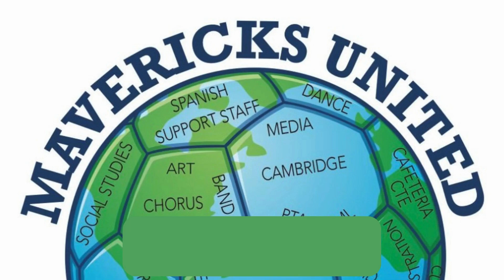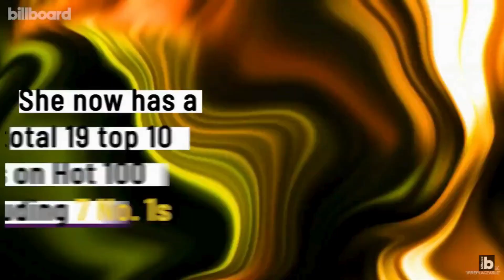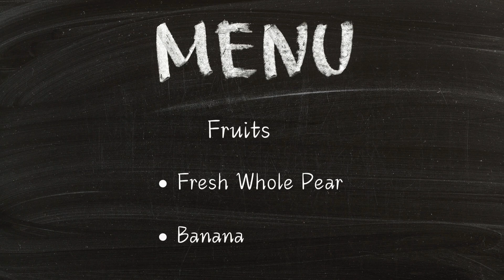MNMN February 15, 2023